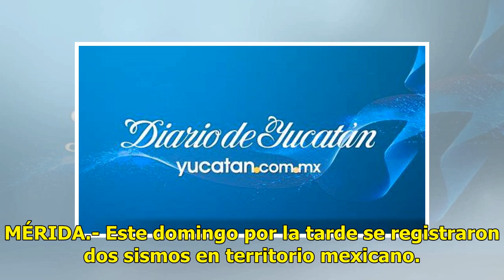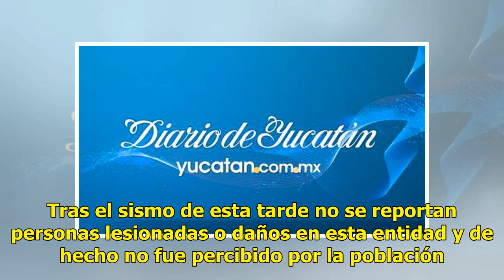Se registran sismos en Baja California Sur y Jalisco - El Diario de Yucatán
MÉRIDA.- Este domingo por la tarde se registraron dos sismos en territorio mexicano. Uno cerca de la costa de Cabo San Lucas, Baja California Sur con una magnitud de 4,6 grados Richter. Y el segundo de 4.5 grados en el suroeste del municipio de Puerto Vallarta, Jalisco. Sismo Cabo San Lucas, Baja Ca...